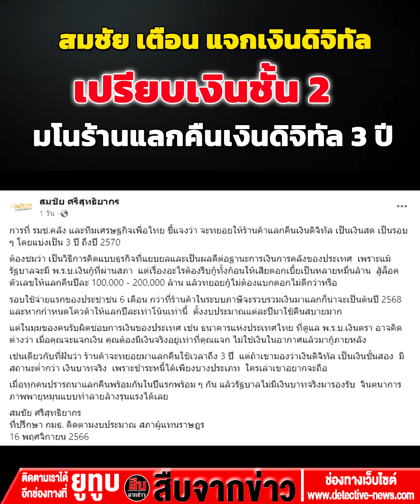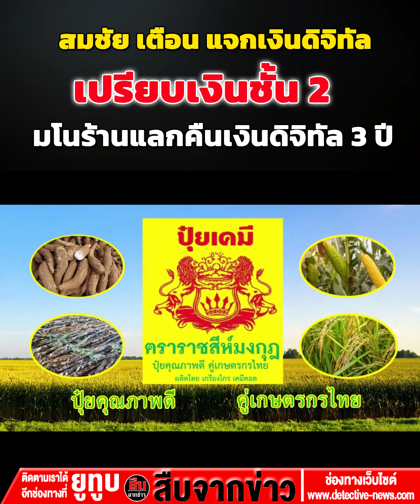สมชัย เตือน แจกเงินดิจิทัล เปรียบเงินชั้น 2มโนร้านแลกคืนเงินดิจิทัล 3 ปี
สมชัย เตือน แจกเงินดิจิทัล เปรียบเงินชั้น 2
มโนร้านแลกคืนเงินดิจิทัล 3 ปี